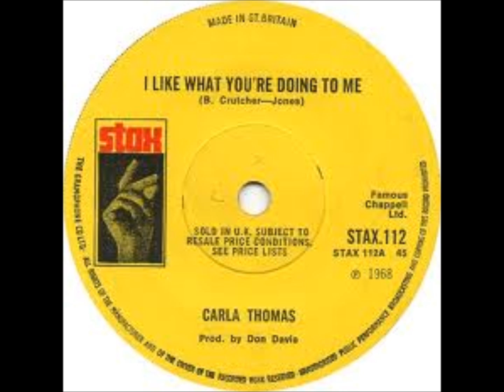Carla Thomas I Like What You're Doing To Me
Classic Stax